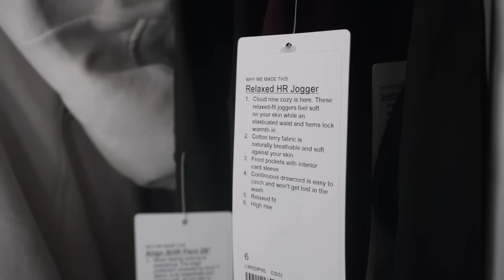LULULEMON TRY ON! | WINTER HAUL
TRY ON ITEMS
TOPS:
-Wunder Train Bra: 6

BOTTOMS:
-Align High Rise Pant 25" Graphic: 6

ACCESSORIES:
-Crossbody Camera Bag

MY CURRENT MEASUREMENTS:
Height: 5'8
Waist: 29.5" (smallest part of waist)
Hips: 39" (around your glutes/widest part of hips)
Thigh: 22.33" (top/biggest part of thigh)
Chest: 36"

PRE-PREGNANCY MEASUREMENTS:
Height: 5'8
Waist: 28" (smallest part of waist)
Hips: 37.75" (around your glutes/widest part of hips)
Thighs: 22" (top/biggest part of thigh)
Chest: 34.5"